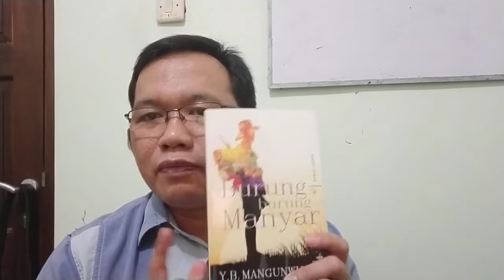Langkah awal melakukan "Research" (part 1)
Berikut pemaparan langkah awal melakukan research disampaikan oleh Mr. Nugraha Krisdiyanta (dosen STBA LIA Yogyakarta).

STBA LIA YOGYAKARTA
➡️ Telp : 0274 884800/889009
➡️ Program : - S1 Sastra Inggris (Pagi/Sore) - D3 Bahasa Inggris (Pagi) - Diklat Bahasa Inggris

Daftar online: pmb.stbalia-yk.ac.id

Layanan Pelatihan Bahasa Inggris (CLS)